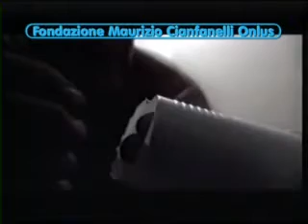THE TUNNEL - parte prima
Cortometraggio sul DISAGIO MENTALE premiato nell'ambito del concorso "I CORTI DI MAURI" promosso dalla FONDAZIONE MAURIZIO CIANFANELLI ONLUS